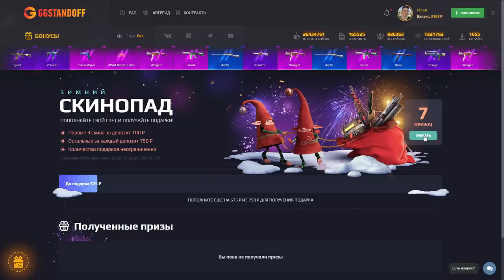УРА! ВЫШЛО НОВОЕ НОВОГОДНЕЕ ОБНОВЛЕНИЕ 0.15.0 В СТАНДОФФ 2 Standoff 2 В ПЛЕЙ МАРКЕТ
KENTC (КОД НА БАРАБАН)
KENTC35 (+35% К ПОПОЛНЕНИЮ)